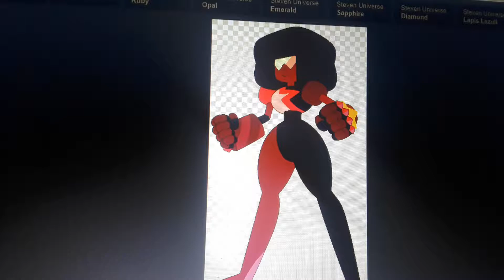What do you think of this character #2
She's a great character from steven universe

Note: thats garnet